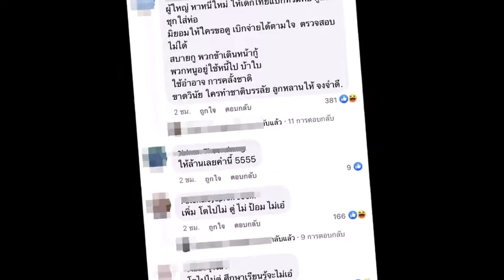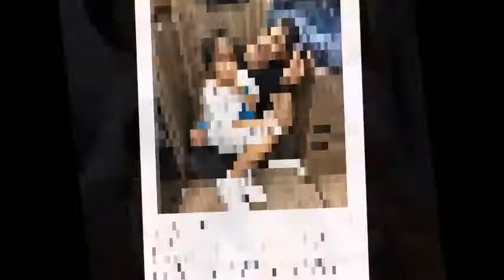ล่าสุด เเม่งามทิพย์ เเฉโพสต์ ลูกชายทั้ง 3 งงหนัก ภาพนี้ ตูดใคร!แม่งามทิพย์